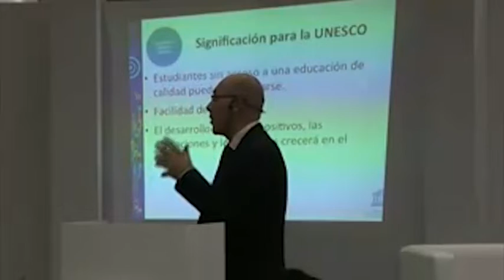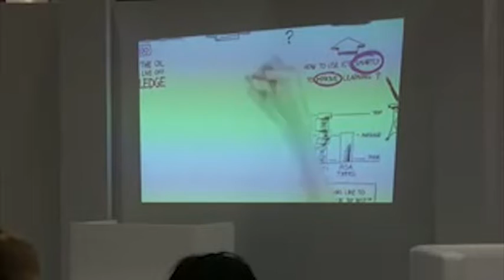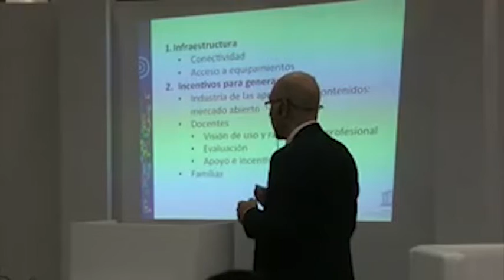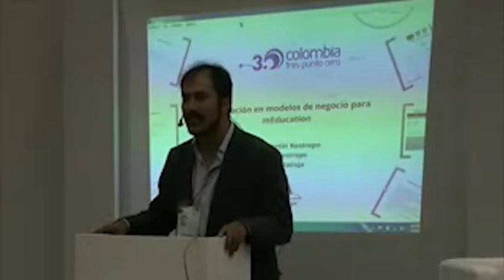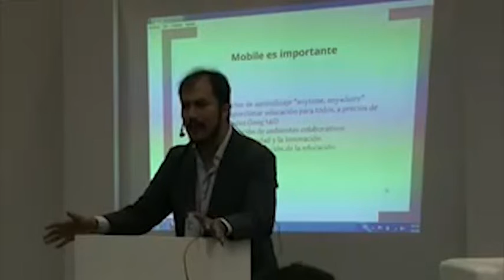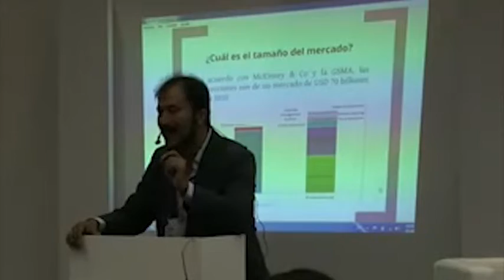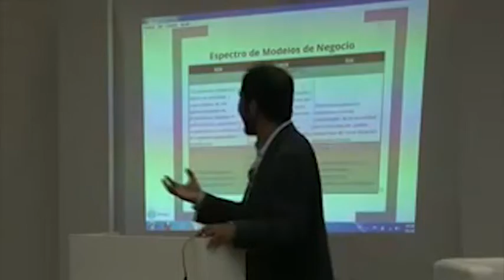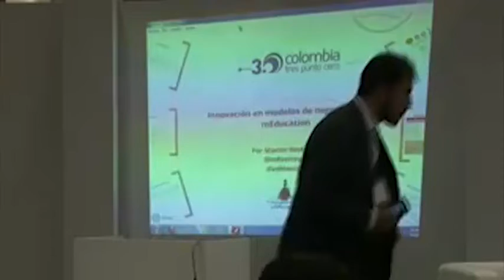Francesc Pedró y Martin Restrepo - Panel Mobile Education